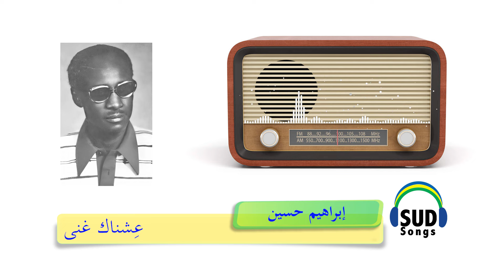عِشناك غُنى/ إبراهيم حسين 1988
Ibrahim Musain 1988